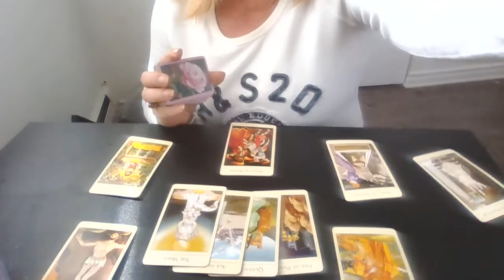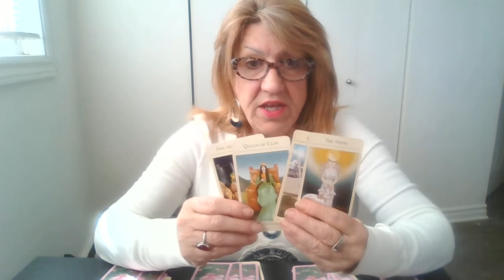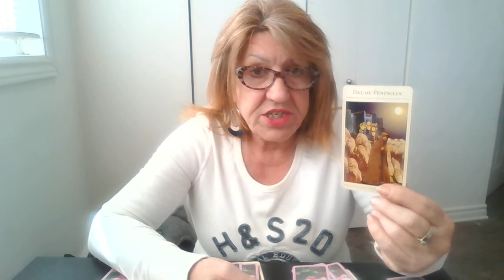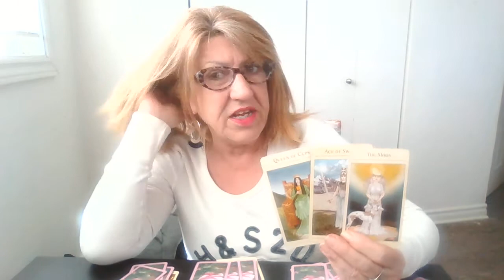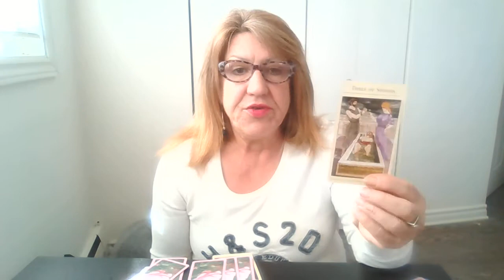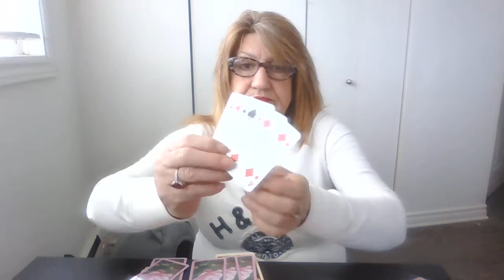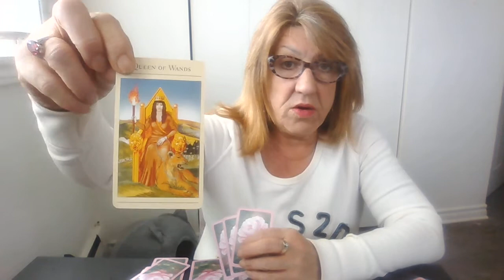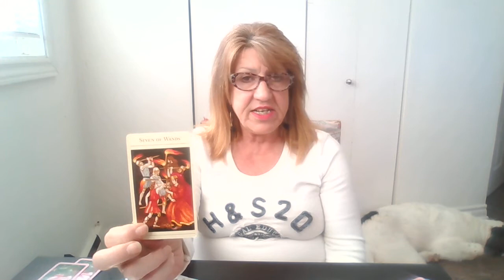LEO MARCH CARTOMANCY Forgive Open your Heart and love will come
Hey Leo

Thx for tuning in and all the love.
I am using the Mythic Tarot, the Playing cards and the Romance Angels for this reading.
Readings are $75

I am excited to announce I am joining The Galaxy Psychic Fair Canada tour.
I begin in Sudbury, Ontario and finish in Edmonton. I've listed the days and places below. Drop by and say hello if your in the area, I would love to meet you :)

 Sudbury – Mar 18-20
Northbury Hotel
50 Brady St.

Thunder Bay - Mar 24-27
Airlane Hotel
698 Arthur St. West

Winnipeg – Mar 31-Apr3
Best Western Plus Airport
1715 Wellington Ave.

Brandon – Apr 7-10
Victoria Inn
3550 Victoria Ave.

 Regina – Apr 14-17
Evraz – Queensbury Convention Centre
Meeting Room 2 & 3
1700 Elphinstone St.

Saskatoon Apr 21-24
Travelodge
106 Circle Dr.

Calgary April 28 – May 1
Best Western Premier Calgary Plaza Hotel and Conference Centre
1316  33 Street NE

Edmonton May 5 - 8
Edmonton Inn
11834 Kingsway N

Tink